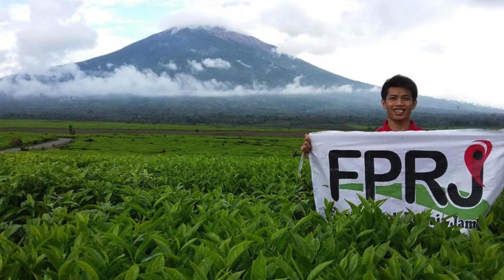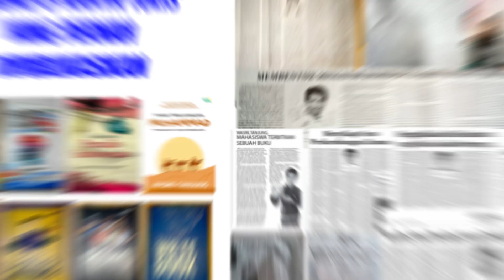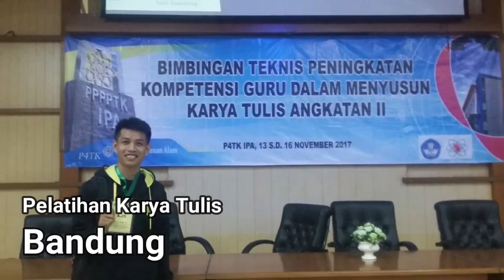CV WASRIL TANJUNG 2024 | I'M A TEACHER, WRITER, & TRAINER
Perkenalkan saya adalah Wasril Tanjung, S.Pd. Saat ini berdomisili di Kota Jambi. Aktivitas saat ini adalah sebagai Guru Fisika, penulis berbagai buku dan juga sebagai Trainer yang khusus untuk memotivasi para pemuda.

Selain itu, saya aktif juga membangun organisasi kepemudaan di bidang pengembangan diri para pemuda.

Bagi yang mau mengundang, silahkan hubungi via INSTAGRAM atau @wasriltanjung